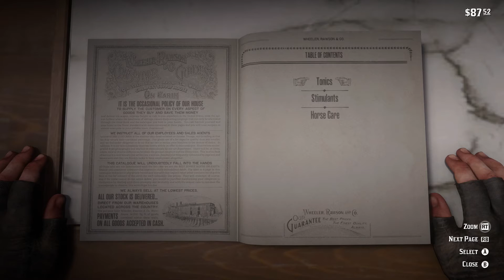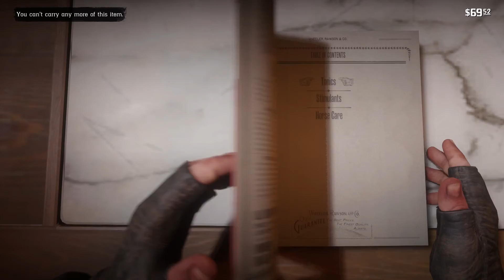Red Dead Redemption 2 (PC) #18 # TEST # ASUS TUF FX505DU-AL052T